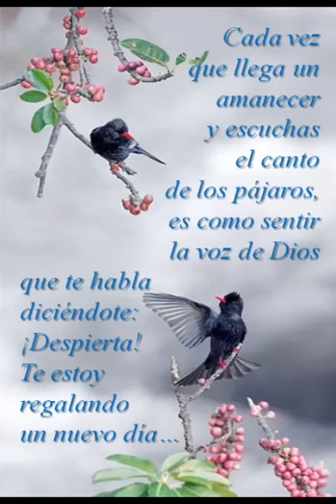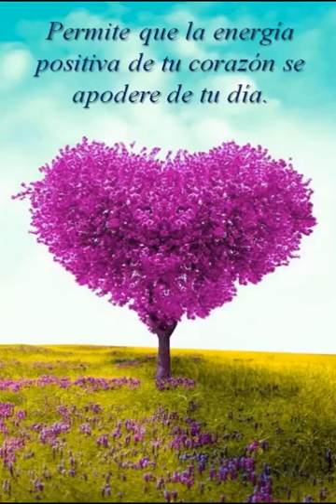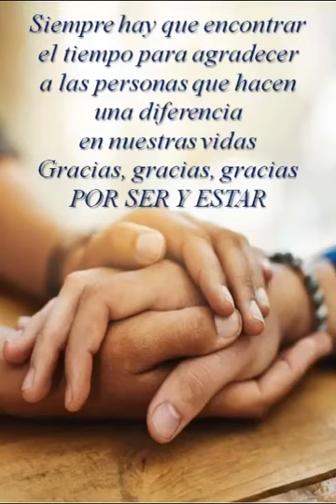la alegría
pensamiento de la felicidad